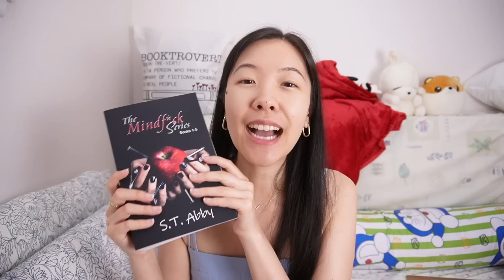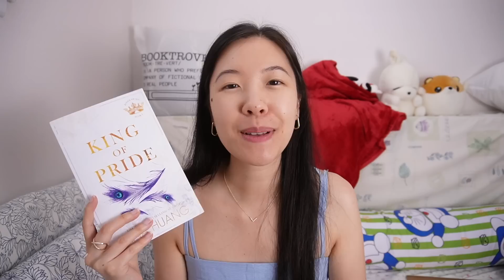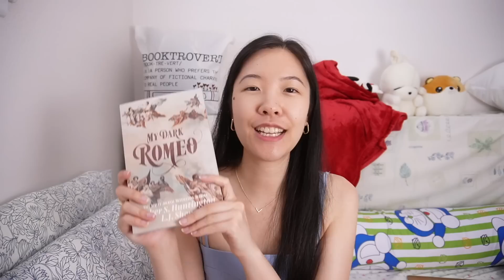15 Kindle Unlimited Romance Book Recommendations | Recent Favorite Reads (KU)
Hi Booklovers! Here are some romances on KU that I enjoyed from the past few months! ~Lacey

✨ Books mentioned ✨
The Favor KU
Forever After All KU
Bewitched KU
Glitch KU
His Curvy Rejected Mate KU
Scarred Regrets KU
Beauty and the Baller KU
The Do-Over KU
Mindf*ck series KU
King of Pride KU
Sexual Tyrannosaurus KU
Keep Her Safe KU
My Dark Romeo KU
Be With Me KU
Liars Like Us KU

booktube romancebooks romancebooktuber romance books, adult romances, jt geissinger, dark romance books, mafia romance books, lj shen, parker s huntington, ana huang, tl swan, laura thalassa, catharina maura